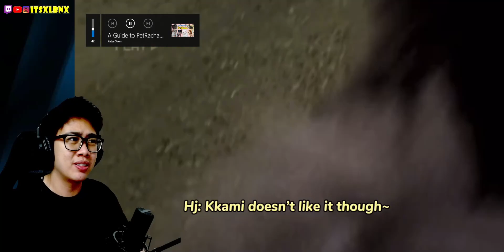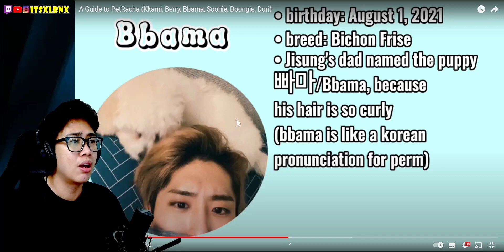A Guide to (Stray Kids) PetRacha (Kkami, Berry, Bbama, Soonie, Doongie, Dori) Reaction